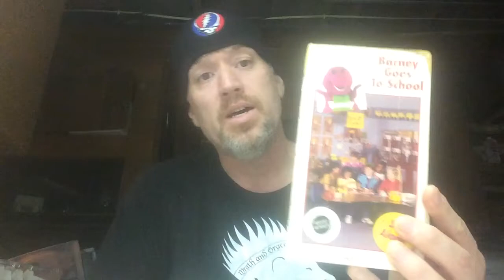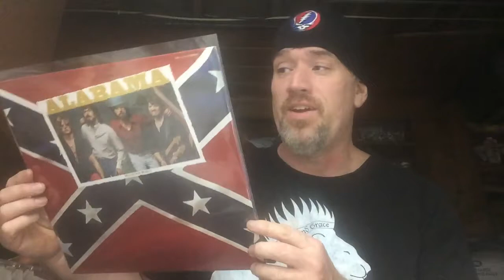What sold on eBay 2/12/17 | Records | Barney | Grateful Dead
Join the conversation on Facebook: Facebook.com/groups/thepotterspickers